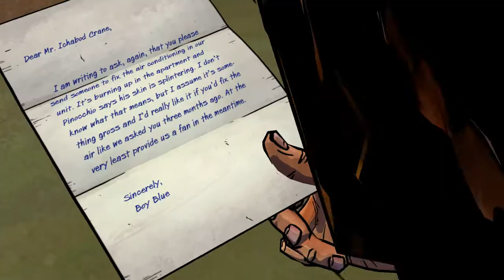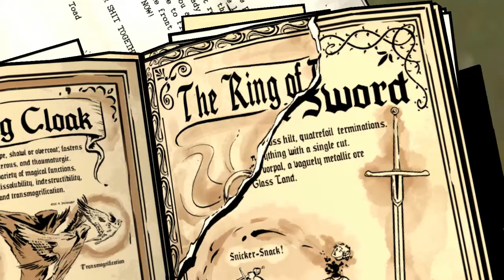THE WOLF AMONG US Episode 3 【與狼同行：第三章】#02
主機平台：PC
遊戲類型：冒險遊戲AVG
製作廠商：Telltale
發行廠商：Telltale
語言版本：英文

遊戲介紹
《與狼同行》發生在Bill Willingham備受讚賞的《成人童話》系列之前，玩家扮演一個叫Bigby Wolf的人，意思是"Big Bad Wolf"（大壞狼），他被從"童話家園"流放到現實世界中的紐約。
"《與狼同行》讓玩家扮演Bigby Wolf這個角色，這是一個曾經以'大壞狼'而臭名遠揚的人。現在這個紐約市一個隱藏社區的警長，從他的童話王國​​被流放，官僚的白雪公主授予他任務"
在Telltale的這部情景式的以決定為導向的遊戲中，Bigby必須在人類世界中讓童話中的人物如蟾蜍先生和三隻小豬不被發現。
本作不是線性劇情，很多選擇將引導為不同的情況，還有道德選擇元素，同時還能選地點，一些事件為時間限定。